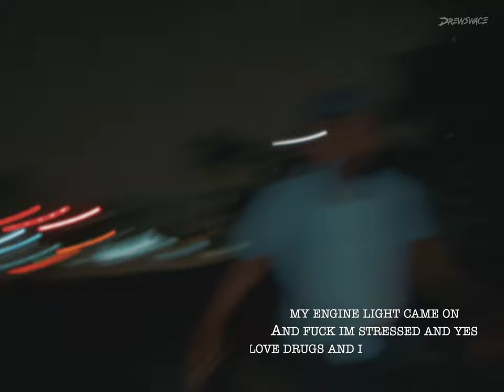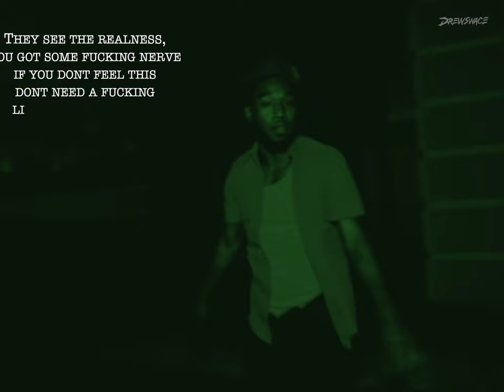DREW SWACE - DIAMONDS SHOT BY KIEL HOILETT